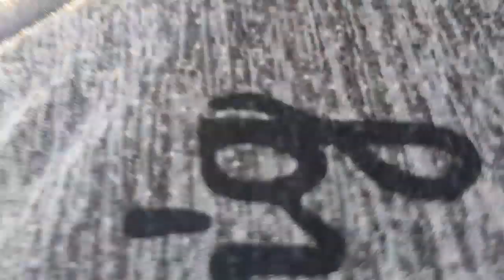La canastera liviu visita rumania slatina